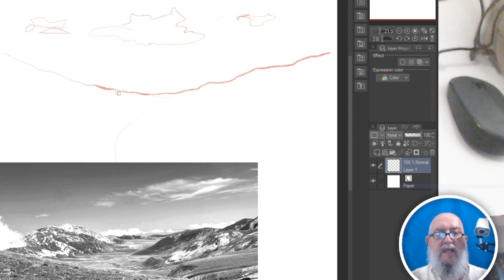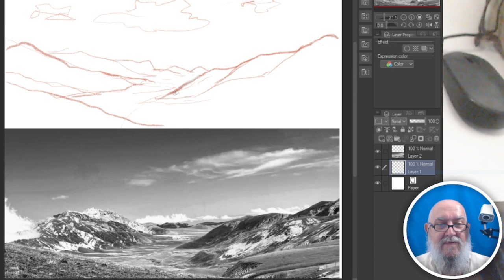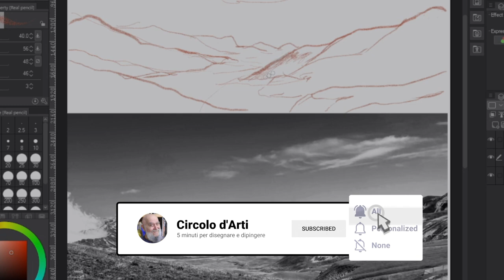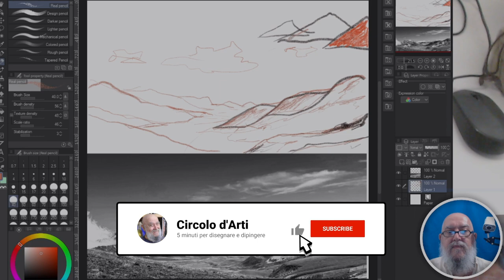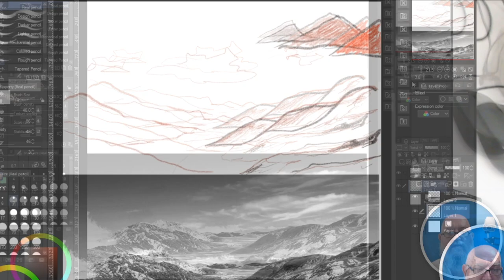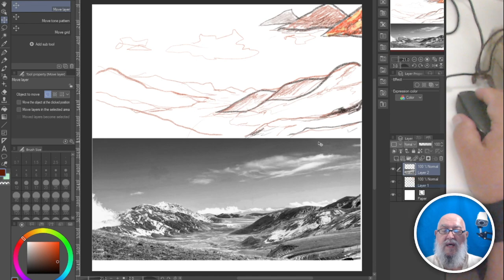[1] Nel paesaggio TUTTI SBAGLIANO e partono dalla fine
Ci vuole la pazienza di studiare il paesaggio con calma, facendo qualche bozzetto.

* Fai gli esercizi e (se vuoi) ENTRA NEL FORUM per una correzione

disegno bozzetto paesaggio prospettiva prospettiva-aerea